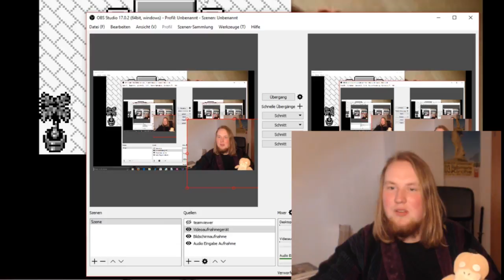Let's Play POKEMON #015 - The Legend of Zelda